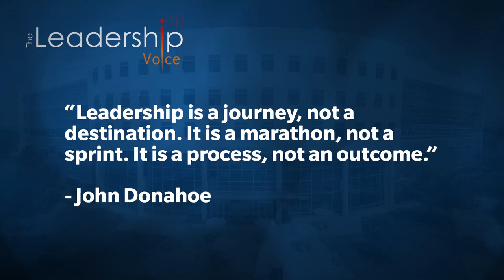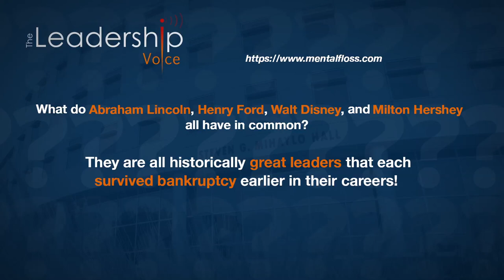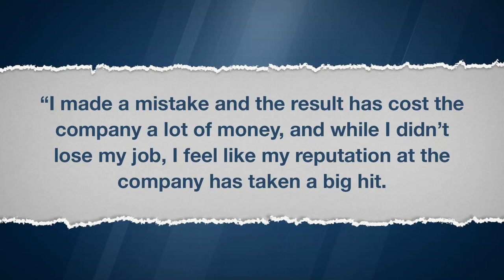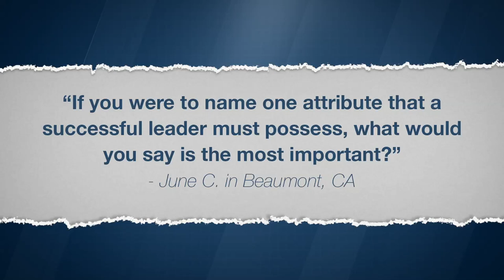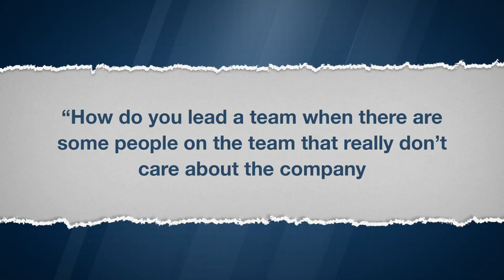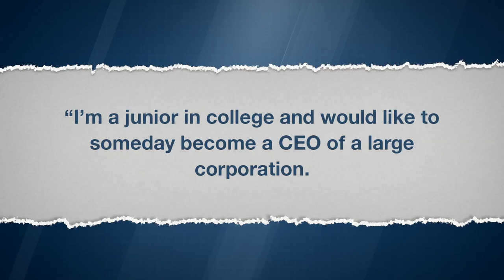Leadership Excellence | The Leadership Voice Season 1 Episode 8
"Leadership Excellence" - Featuring Dean Stoecker, Co-Founder and CEO of Alteryx and Charles Antis, Founder and CEO of Antis Roofing and Waterproofing. Special Leadership Lesson delivered by Dr. Lorenzo Bizzi.